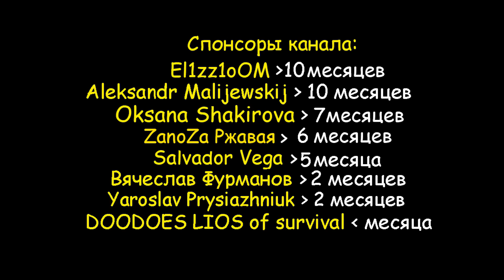Полное ПРОХОЖДЕНИЕ НОВОЙ Ботки на Острове ➤ Last Island of Survival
➤Играю с эмулятора LDPlayer.

Last Island of Survival – мобильная многопользовательская онлайн-игра на выживание с открытым миром. Цель игры – пойти на все ради победы: собирать и красть материалы, чтобы продержаться как можно дольше во время последнего дня на Земле. Игрокам предстоит справиться с голодом, жаждой и болезнями на закате человечества. В противном случае гибель неминуема. Однако главную угрозу представляет не враждебная природа, а другие игроки, поскольку игра является исключительно многопользовательской. В схватках используется как огнестрельное, так и самодельное оружие. Оно уязвимо к коррозии. Открыта возможность создания игровых объектов. Этот геймплей тщательно продуман и сбалансирован: часть возможностей изначально недоступна и открывается по ходу обнаружения определенных материалов в ходе игры. В целях защиты игроки могут строить базы и укрепления, играть с друзьями или объединяться в кланы, чтобы повысить свои шансы на выживание. Центральным событием игры являются набеги. Крупные кланы совершают их чаще всех. Правильнее было бы назвать эту игру Last Day No Rules: Survival. Ваша главная цель – выживание.

Доп теги: Rules Last Day, Мобильный Раст, Rust Mobile, Rust, Раст, Ласт Дей Рулес, Сюрвивал, Survival, Мобильная Выживалка, Клон Rust, Rules Last Day Cкачать, Rules Last Day Android, Rules Last Day Андроид, Rules Last Day Рейд, Ласт Дей Рулес Рейд, Rust На Телефон, Rules Last Day Взлом, Ласт Дей Рулес Взлом, Мобильный Раст Взлом, Rules Last Day Гайд, Ласт Дей Рулес Гайд, Симулятор Выживания На Android, Симулятор Выживания, Rules Last Day Постройка, Ласт Дей Рулес Постройка, Раст На Эмулятор, Хантос, TheHanTos